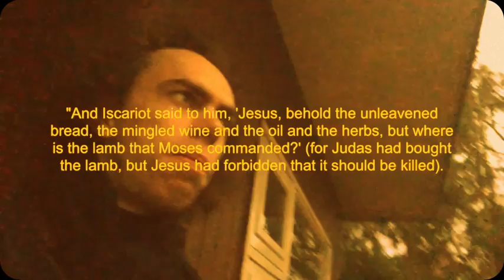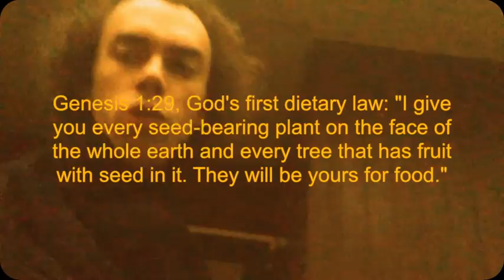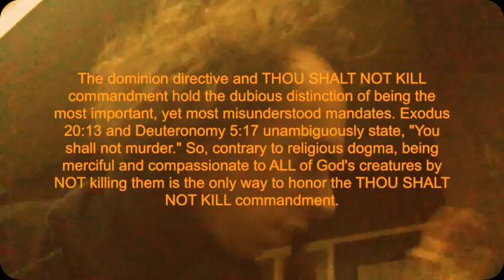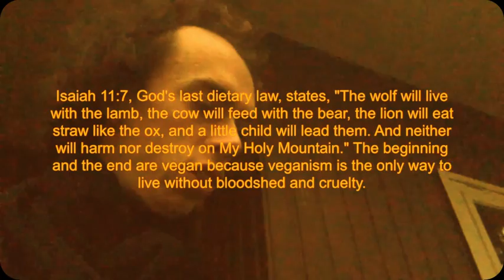my christmas speech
christmas a time of togetherness and peace and compassion.' or a hypocritical day Brutal traditions ' Now Judas Iscariot had gone to the house of Caiaphas and said to him, 'Behold he has celebrated the Passover within the gates with the mazza in place of the lamb. I indeed bought a lamb, but he forbade that it should be killed. The man of whom I bought it is witness. And Caiaphas rent his clothes and said, 'Truly he (Jesus) has done a deed which is worthy of death, for it is a weighty transgression of the Law." 76:27

"And they asked him further saying, 'Do you abolish the sacrifices of the law, and the eating of flesh as Moses commanded?' And Jesus answered, 'Behold, a greater Law than that which you made of Moses' law is restored to you.'" 79:9
Kindness begin on the dinner table." Be with you eat on the daily basis." You don't can pray for peace." And then do hypocritical violent things." That is not how the world works." Good people Do something to stop the injustice." Good people don't murder rape and torture Good people don't pay for the murder rape and torture of other living beings." good people don't participate in violence rituals/traditions.
 that being based on cruelty." But this people that call them self good people being Constant participating this violence rituals/and
traditions

"Wherefore I say to all those who desire to be disciples, keep your hands from bloodshed and let no flesh meat enter your mouths, for the Lord is just and bountiful; who ordains that man shall live by the fruits and seeds of the earth alone."
Jesus, Gospel of the Nazirenes
the THOU SHALT NOT KILL commandment hold the dubious distinction of being the most important, yet most misunderstood mandates. Exodus 20:13 and Deuteronomy 5:17 unambiguously state, "You shall not murder." So, contrary to religious dogma, being merciful and compassionate to ALL of God's creatures by NOT killing them is the only way to honor the THOU SHALT NOT KILL commandment.

Genesis 1:29, God's first dietary law: "I give you every seed-bearing plant on the face of the whole earth and every tree that has fruit with seed in it. They will be yours for food.",
Verily I say unto you, for this end have I come into the world: that I may put away all blood offerings and the eating of the flesh of the beasts and the birds that are slain by men. In the beginning the Creator gave to all the fruits of the trees, and the seeds and the herbs for food; but those who loved themselves more than the Lord or their fellows, corrupted their ways and brought diseases into their bodies, and filled the earth with lust and violence. Not by the shedding of innocent blood, therefore, but by living a righteous life shall you find peace.

Isaiah 11:7, God's last dietary law, states, "The wolf will live with the lamb, the cow will feed with the bear, the lion will eat straw like the ox, and a little child will lead them. And neither will harm nor destroy on My Holy Mountain." The beginning and the end are vegan because veganism is the only way to live without bloodshed and cruelty.

Blessed are they who keep this Law, for the Creator is manifest in all creatures and all creatures live in the Creator." 75:6-14